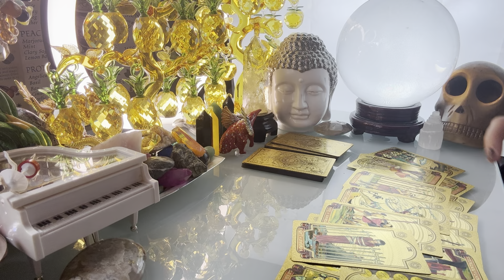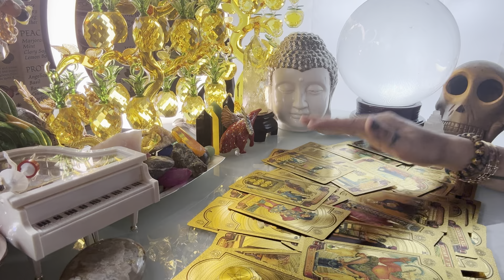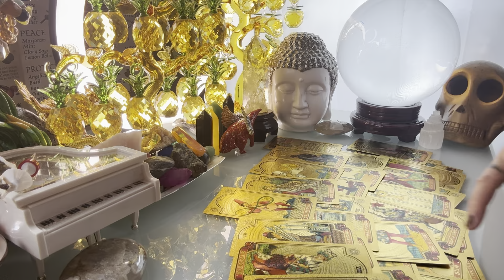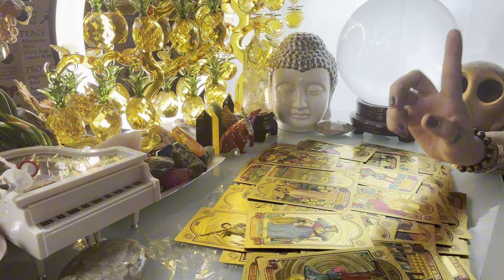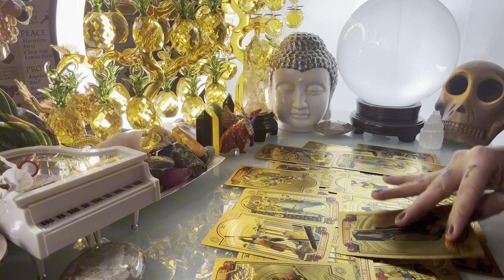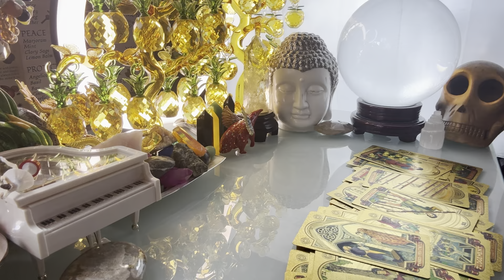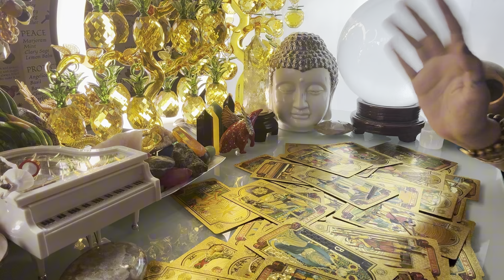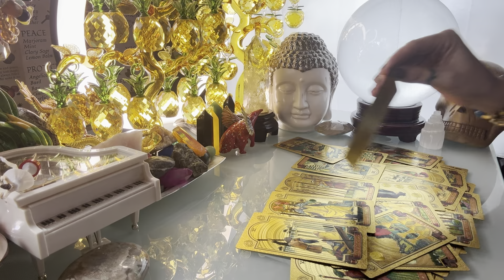GABAY KAPALARAN HOROSCOPE JUNE 9,2024 KALUSUGAN ,PAG-IBIG,DATUNG,LUCKY COLORS AT LUCKY NUMBERS